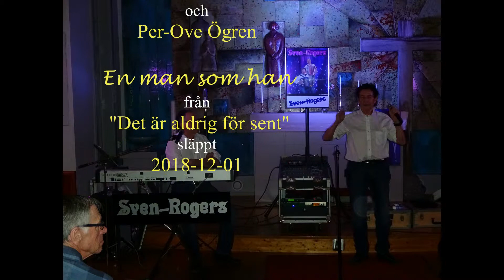Sven Rogers - En man som han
"En man som han " är hämtad från Sven-Rogers skiva "Det är aldrig för sent". Bilderna i videon är hämtade från en spelning den 28 februari 2019 i Köpmanholmens Brukskyrka